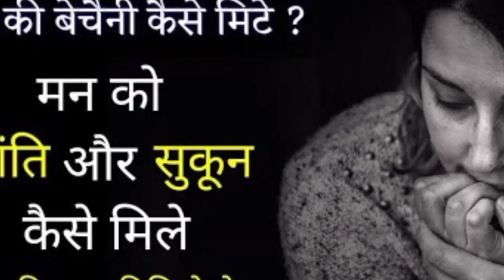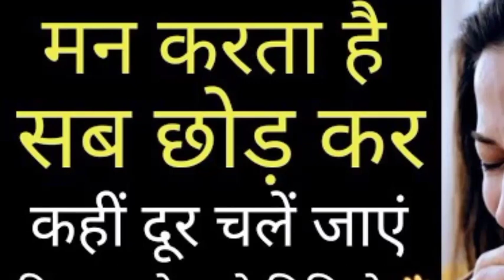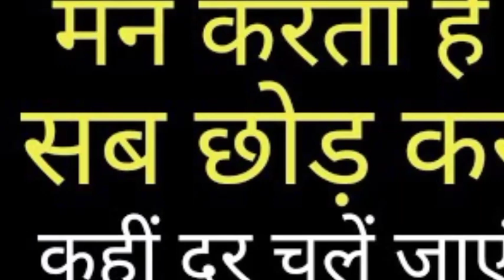6 Month Challenge (July-Dec)🔥- BEST POWERFUL MOTIVATIONAL VIDEO EVER in Hindi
6 Month Challenge (July-Dec)🔥- BEST POWERFUL MOTIVATIONAL VIDEO EVER in Hindi

              🔴 doston aaj ki is video mein main aapko bataya hai ki YouTube shorts ko viral kaise karen uske andar Aisa kaun sa trick lagaen taki hamara YouTube shorts jaldi se viral ho jaaye dhanyvad 🙏

नमस्कार दोस्तो, raja 69 vlog चैनल पर आपका स्वागत है , raja 69 vlogs का उद्देश्य उन लोगो को मोटीवेट करना और सही राह दिखाना है जो अपने लक्ष्य तक पहुचने के लिए कोशिश करते हुए बीच मे ही हार मानने लगते हैं या जो हार मान चुके हैं , raja 69 vlogs पर आपको ऐसे ही  Powerful motivational videos मिलते रहेंगे, इसलिए जुड़े रहिये हमारे साथ, ओर Channel को Subscribe कीजिये Energy से भरे Motivational videos के लिए , धन्येबाद

🤔Your Queries🤔

youtube shorts viral time
how to viral shorts in 1 hour
how to viral shorts gaming
how to complete 10 million views on youtube shorts in 30 days
youtube shorts monetize kaise kare
10 million views complete kaise karen
                    ✨Channel Host✨
                        *Raja 69 Vlog*